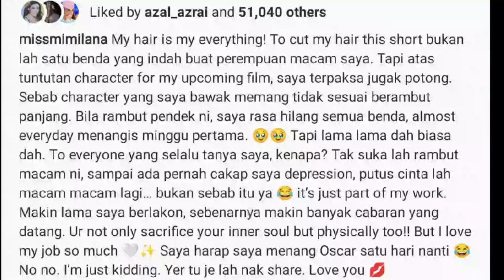SEMINGGU MIMI LANA MENANGIS | TERPAKSA POTONG RAMBUT PENDEK